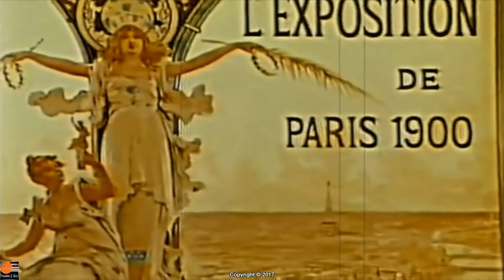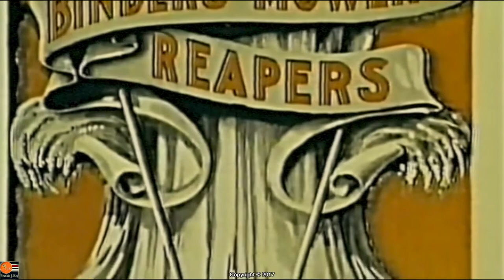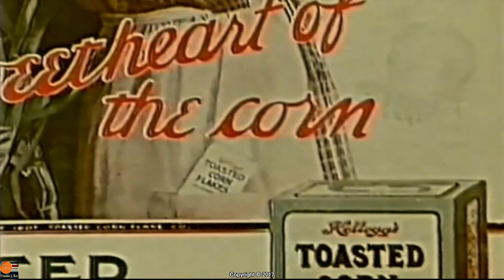Francesco Brandolini - BLUESNAPS ©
This is an original composition for Piano composed by the italian pianist Francesco Brandolini and this is the Piano version

In this piece has a distinguishing peculiarity: in the singing part (on the right hand) there is a ‘snap’ that is the clicking of one’s fingers integrated into the melody thus resulting in a original theme

Francesco Brandolini, with his musical style, he coined a new musical genre called "New Contemporary Music"

VideoMaker by Francesco Brandolini

Bluesnaps is dedicated to Silvan Zingg